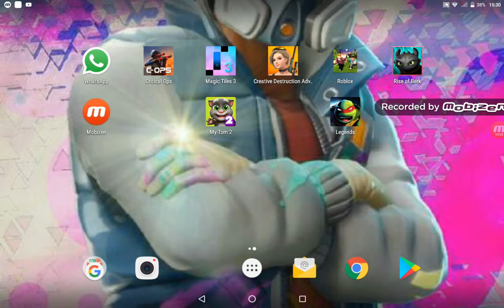Mängin ninja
Mängin minust